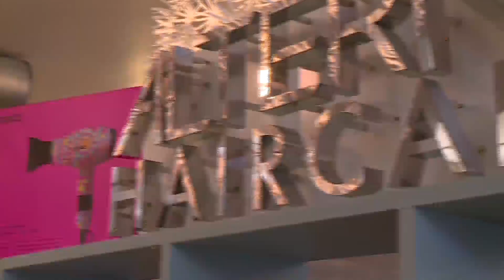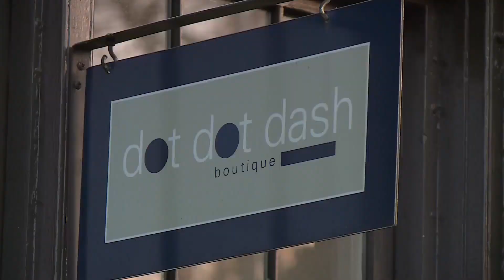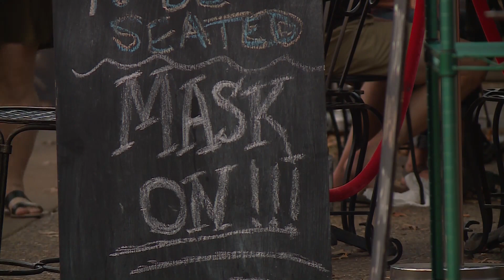Business owners brace for possible return of more restrictions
St. Louis Mayor Lyda Krewson and St. Louis County Executive Dr. Sam Page have indicated restrictions will soon be added if current trends continue. o